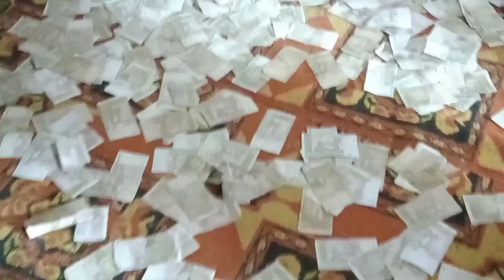Mehndi function/ dance / mehndi/ usama wedding ( part 2) / dolha kaisay manna ? gujar Khan ki mehndi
mehndi function
gujar Khan wedding ceremony
gujar Khan ki shadi
shadi ki rasoomat
shadi vlog
usama ki shadi
shadi Kay function
pothohari dance
best dance competition
wedding songs
songs
dance
Pakistani wedding
Pakistani wedding songs
dance party
dholl
folk dance
folk songs
shadi function
gujar Khan luddi
luddi
gattkka
best wedding dance
dance video
songs video
shadi songs
healthylifebygsk
usama ki shadi